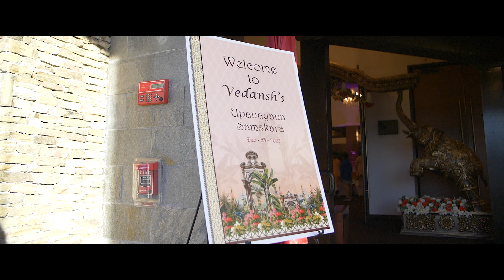Vedansh's Upanayanam Highlights || By SidLeo Films || SidLeo Photography || ATLANTA GA